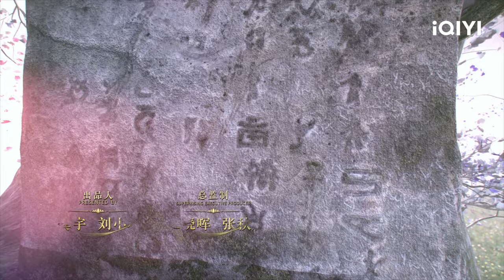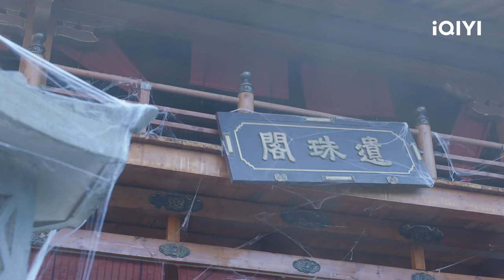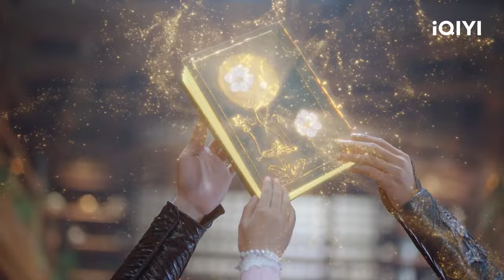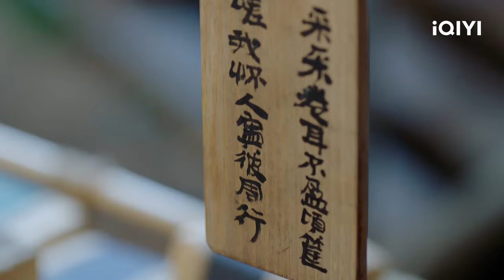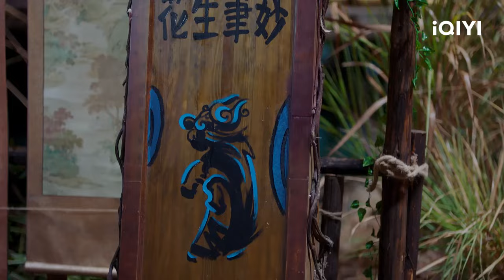【FULL】 张彬彬对徐璐动情~师父却警告二人命运相克！阻止他继续动情 | 月歌行 Song Of The Moon EP05 | 张彬彬 徐璐｜❤︎ 爱奇艺心动剧场 ❤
主演：张彬彬 徐璐

【剧情简介】 该剧根据蜀客的小说《奔月》改编。 少女柳梢（徐璐 饰）为与神秘人三日相伴的欢愉，换走了自己一生的命运，从此历经波澜壮阔，随他一场悲欢离合。为守苍生，为护爱人，他们历尽磨难坎坷，倾此一生，承君一诺。